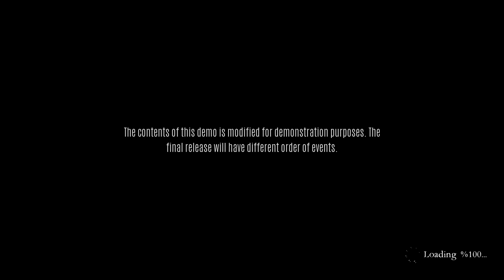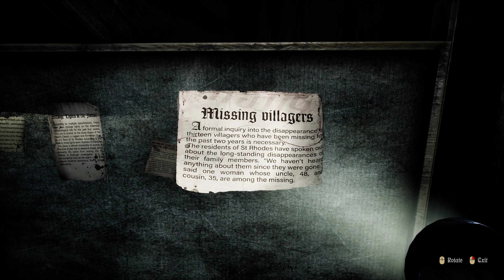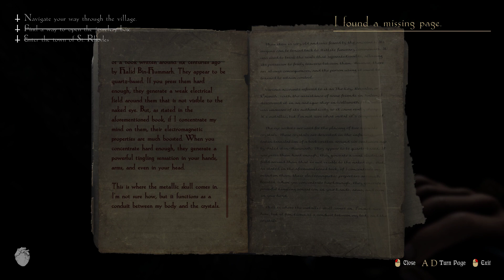Lunacy: Saint Rhodes | When the Family's Dark Past Haunts the Sole Inheritor [Full Demo]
As the sole inheritor to the property of your relatives, you have been asked to sign the legal papers to become the owner, but you decide to check the estate first, but what awaits you there is simply a nightmarish hell.